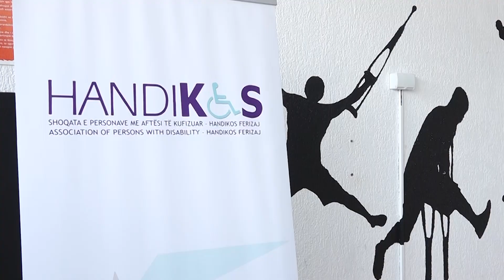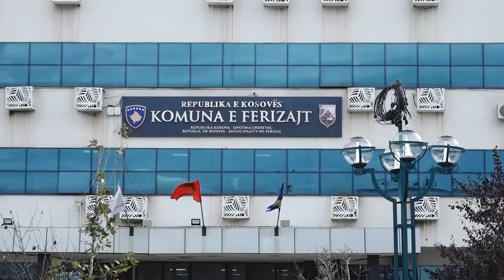Qeveria e komuna i lënë pa shërbime personat me aftësi të kufizuara - 22 Prill 2024 - RTV TEMA